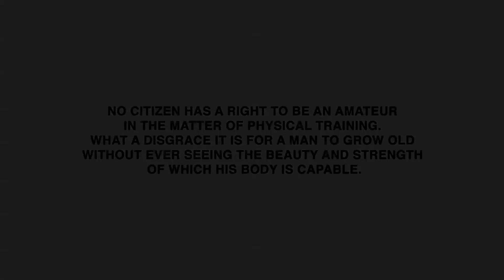PILOT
Everyone's gotta start somewhere right? An introduction as to who I am, thoughts on lifting, and how I got to where I am now.

The workout my brother and I are doing is week 1 and 2 of Jonnie Candito's 6 week strength program.

Squat: WP | 4x8
Deadlift: WP | 2x8
Overhead Squat (mobility); 3x5

3005 instrumental by Childish Gambino